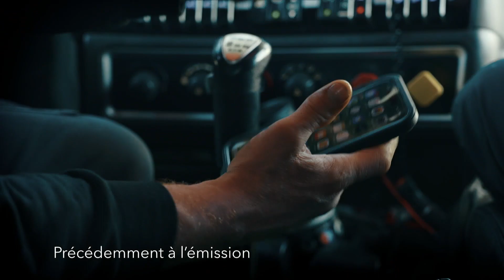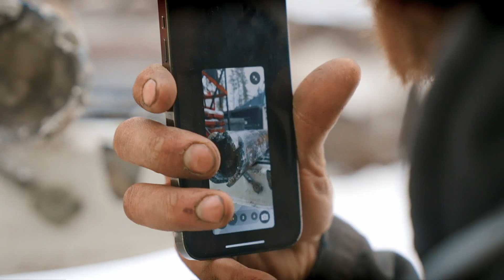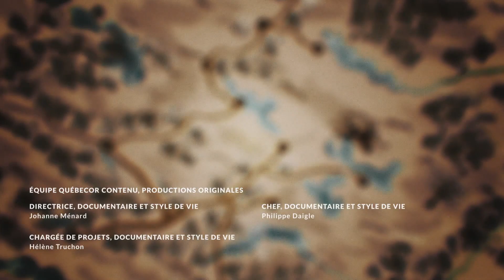Convoi Sous Zero S02E05